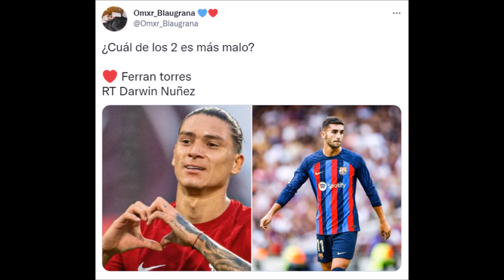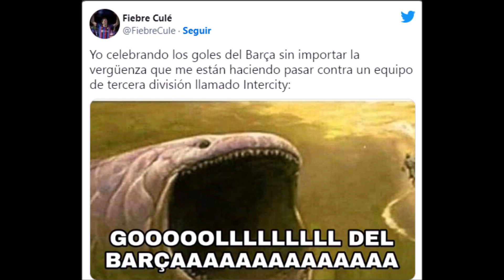MEMES INTERCITY 3 FC BARCELONA 4 COPA DEL REY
Aquí les traigo una recopilación de los mejores memes de la agónica victoria del FC Barcelona frente al Intercity  por la Copa del Rey 2023.